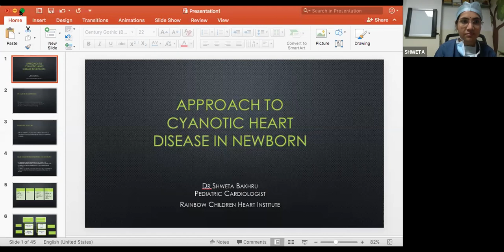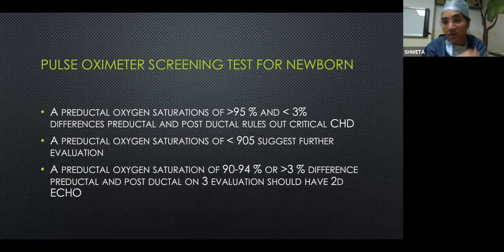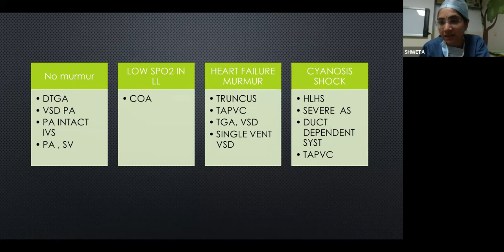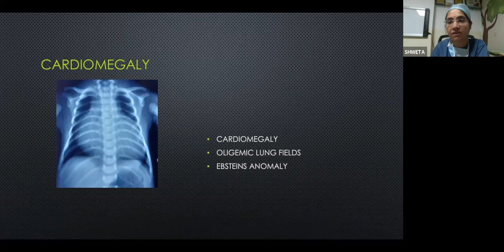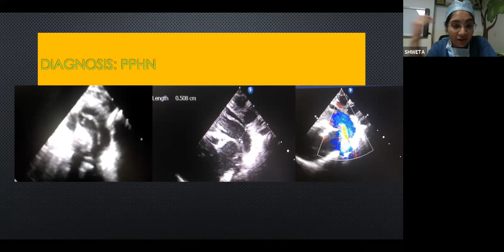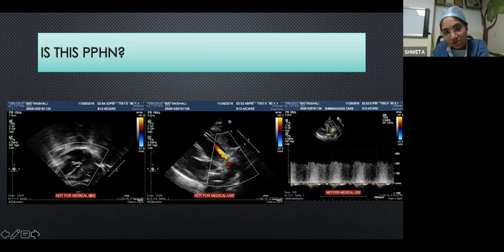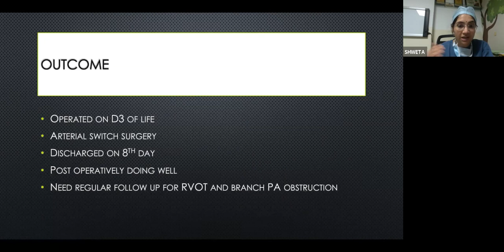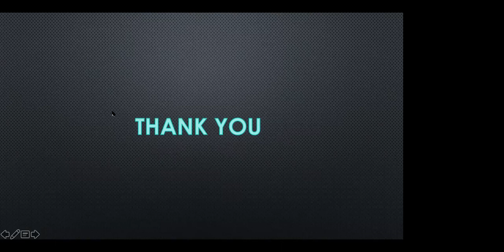PEDIATRIC CARDIOLOGY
APPROACH TO CYANOTIC NEWBORN
By Dr Shweta Bakhru, Hyderabad, India.